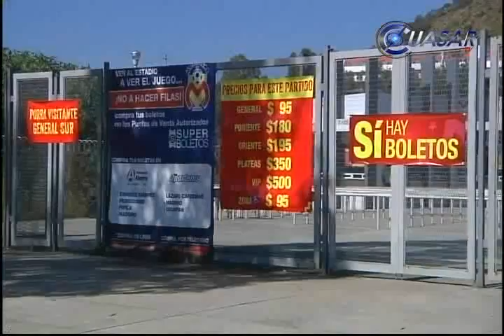Noticias de Michoacán, CuasarTv 19 de Noviembre del 2013